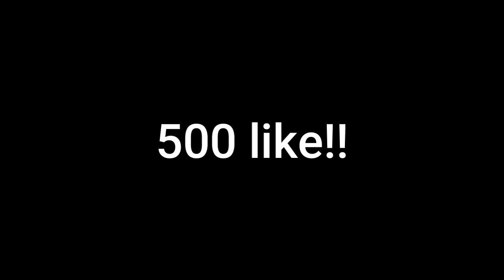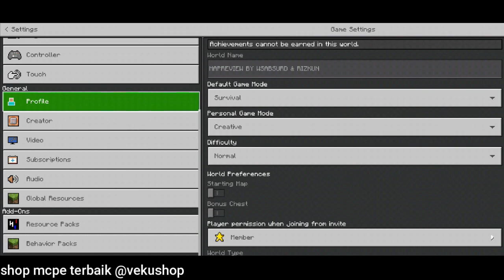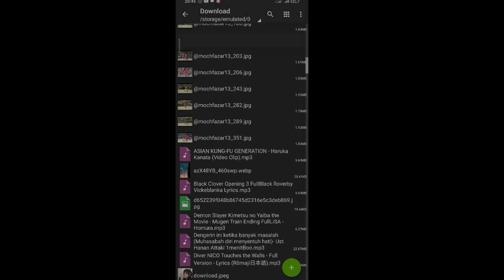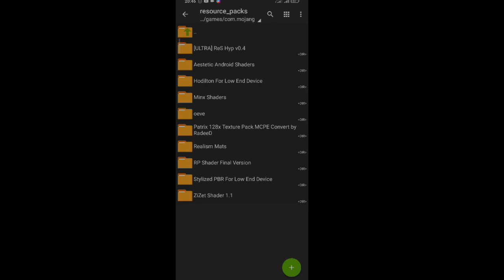WOW! INIKAH SHADERS yang kalian cari!? | Best SHADERS Realistic no lag | mcpe shaders 1.17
Donasi nya orang KAYA!! :
1. fin Homles : 100k
2. Mas Red Holocraft : 25K
3. Iqbal Ganz : 20k
4. Zidan : 10k
5. Dendeng : 10k

Terimakasih telah donasi!!

TIMESTAMP
00:00 : intro video
01:23 : penjelasan shaders
01:51 : shader plus texture
08:49 : shaders 60 fps no lag
10:20 : cara pasang shaders

WAJIB TONTON SAMPAI HABIS
Playlist Video Vereint 19

Shop Minecraft terbaik : Instagram @vekushop

TAG 🔖
mcpe air jernih, jspe shaders mcpe, mcpe java shaders,